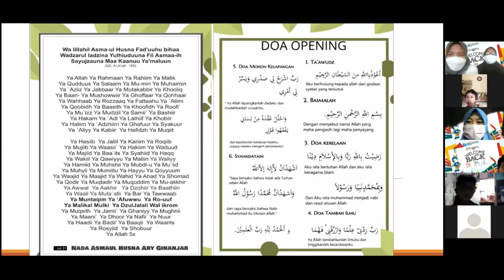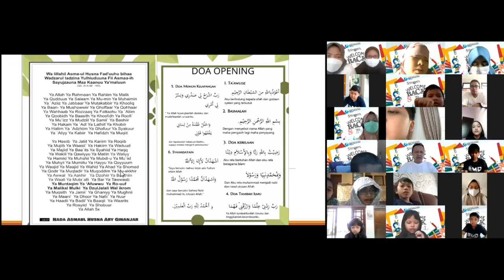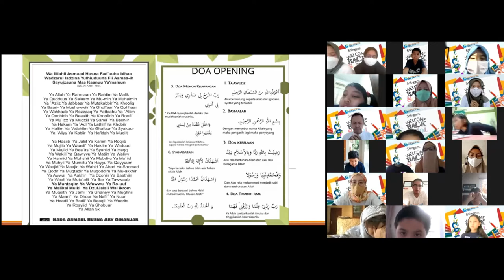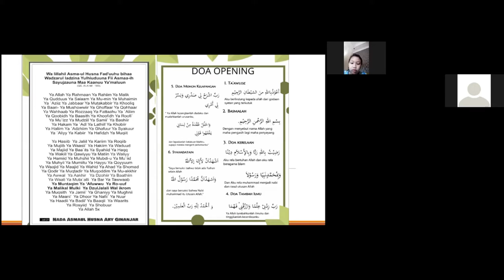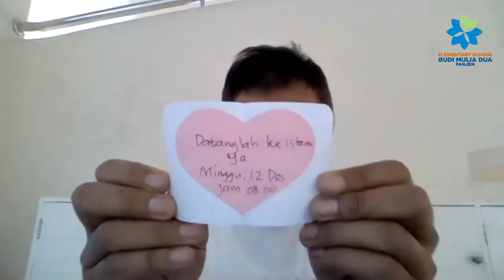MASA ORIENTASI SEKOLAH || GRADE 3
Masa Orientasi Sekolah (MOS)